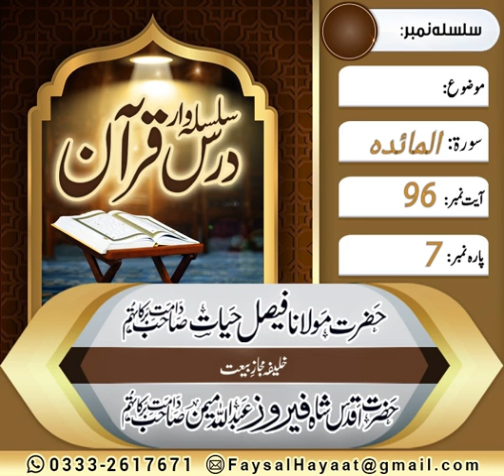Dars E Quran soorat ul Maida Ayt no 96 by Hazrat Molana Faisal Hayat saheb db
Dars E Quran by Hazrat Molana Faisal Hayat saheb db